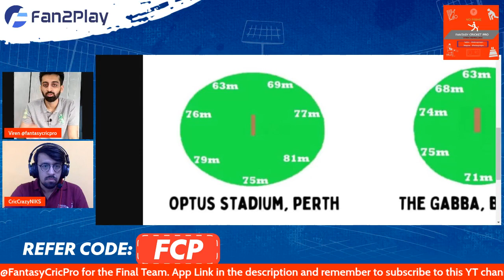PAK vs NED Predictions | NED vs PAK Fantasy Team | Netherlands vs Pakistan Fantasy Team T20 WC 2022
Code - FCP